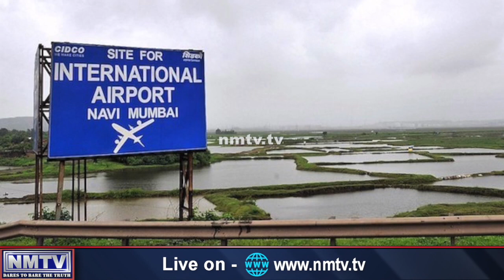Ramdas Athavale supports demand to name Navi Mumbai Intl' Airport after late PAP leader D B Patil